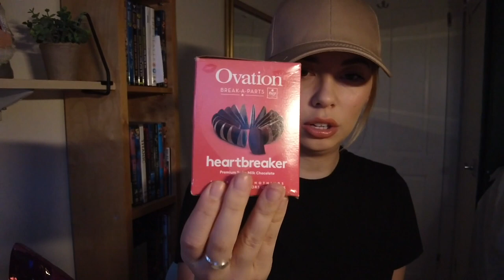Unboxing||: Valentine’s Treats|| American Edition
Hi Friends,
 Heres a fun video of me Unboxing what my mom sent me from America!

We had a mix-up and she was suppose to send me my contacts and she accidentally sent her glasses lol

But other then that everything she sent in the box was suppose to come and I am so excited to share with you all everything she sent

This video was highly viewed and liked the last time she did this for me

Please check out all videos mentioned below